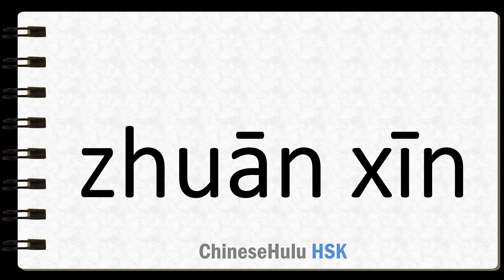How to Say be absorbed in HSK Chinese